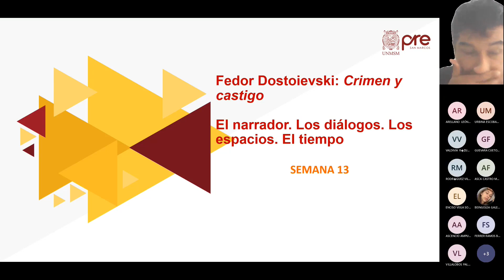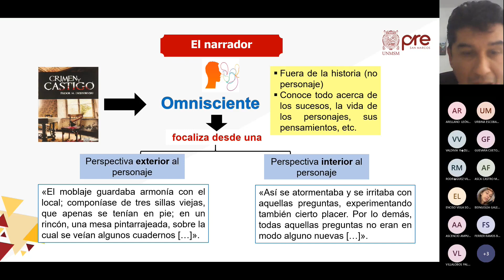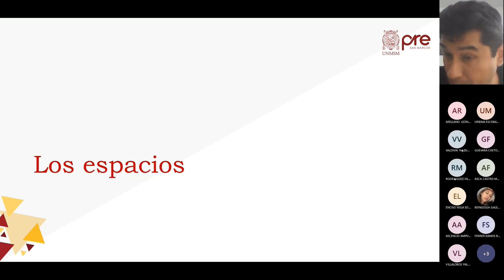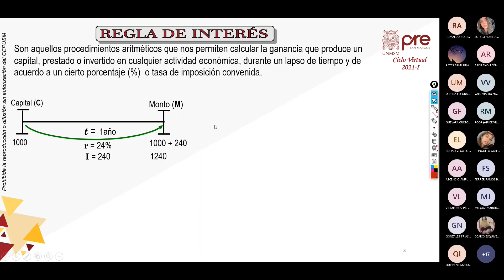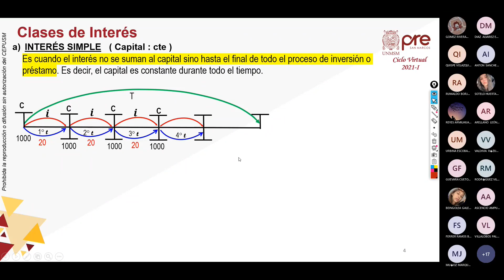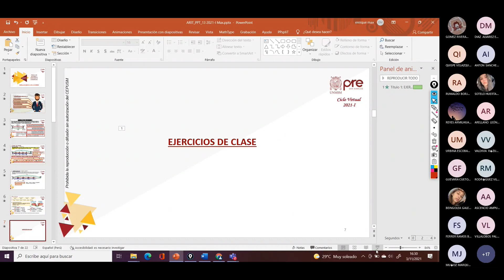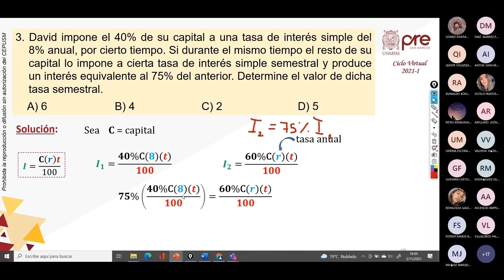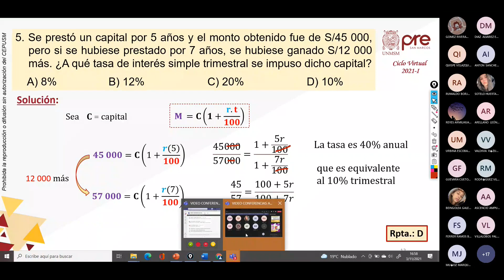PRE SAN MARCOS 2021 - 1 SEMANA 13: Miércoles - Literatura y Aritmética